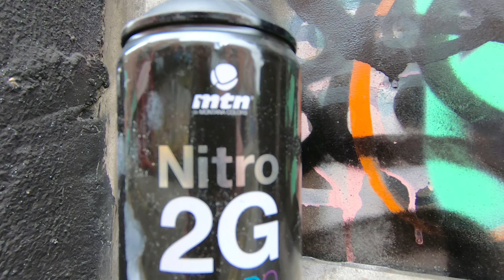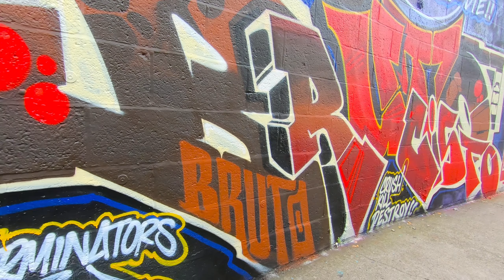Dublin's Graffiti Lane - Colour in the Irish Capital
I take a walk again, along one of the hotspots in Dublin for graffiti and street art.

A warm and bright but overcast day in the Irish summer, an empty Dublin but plenty of colour (by Montana Colors Nitro 2G) in the urban lanes and backstreets of Ireland's capital.

GoPro Hero 7 2.7k